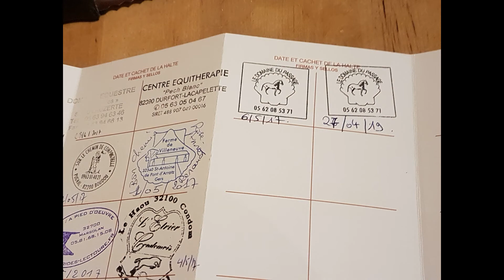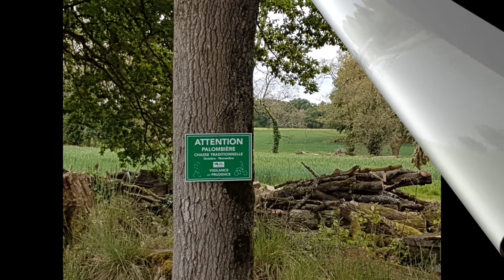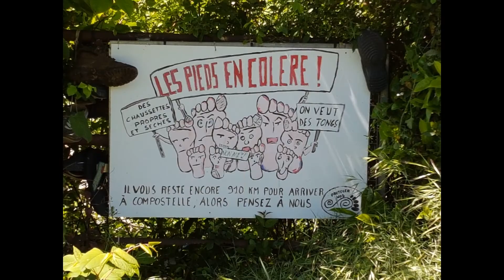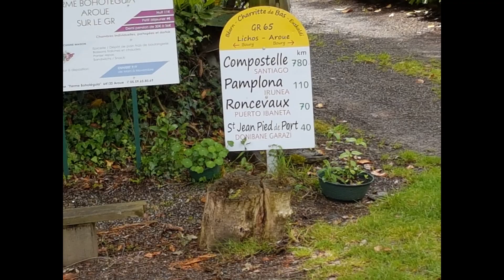St Jacques à cheval 2019